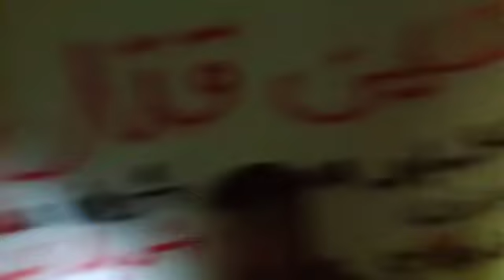الثوار امام مدخل منزل وزير العدل